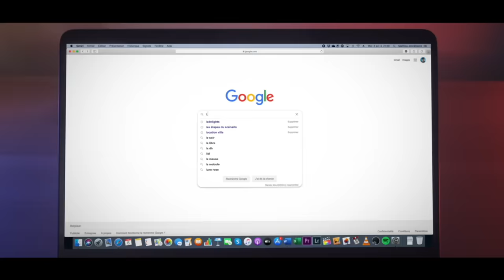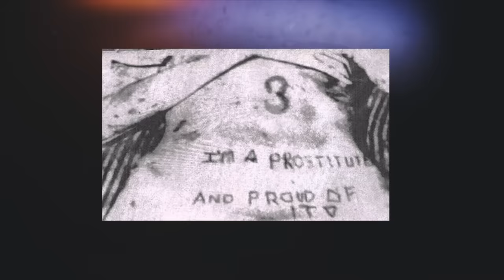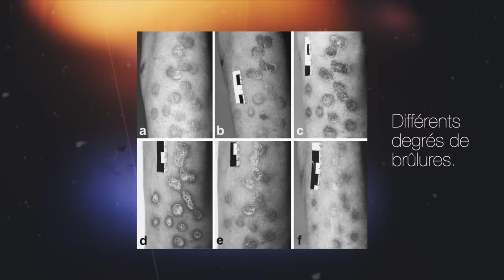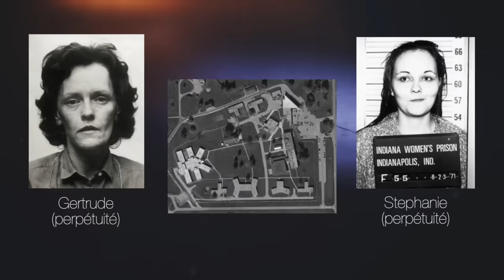NE FAITES PLUS JAMAIS CONFIANCE À VOTRE BABY-SITTER ! (Faits Réels)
Survécu au dernier épisode ? Faites place au deuxième !
Laissez moi vous raconter les horribles faits réels qui se cachent derrière les pires films d'horreurs. Au tour de The Girl Next Door et An American Crime...

➜ Copyright :
"The Girl Next Door" appartient à Modernciné.
"An American Crime" appartient à First Look Studios.